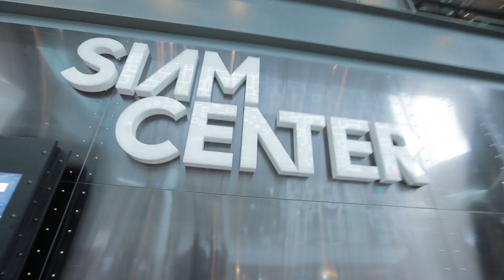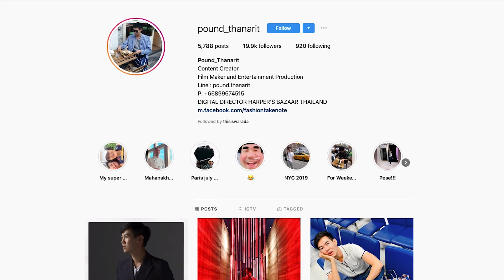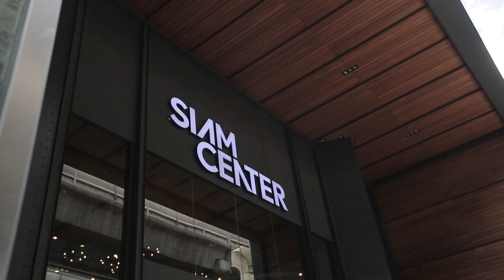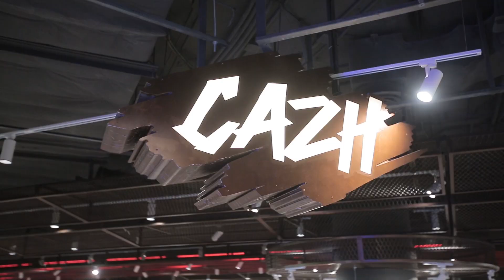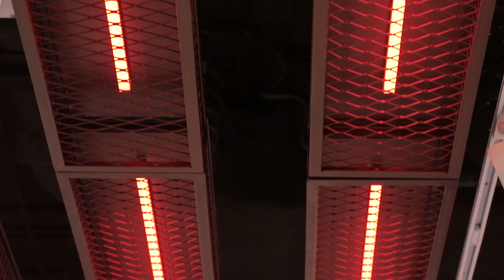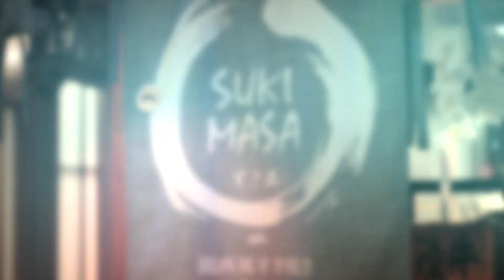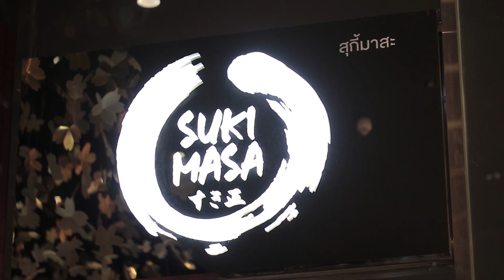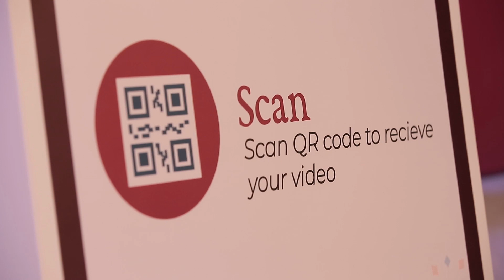Absolute Siam TV ( EP.335 ) # The Half & A Half O.A. 26/08/62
Absolute Siam TV รายการที่จะพาคุณไปสร้างแรงบันดาลใจในการสร้างสรรค์ของคนรุ่นใหม่ ทั้งเรื่องของ ไลฟ์สไตล์ แฟชั่น ศิลปะ ดนตรี และเทคโนโลยี ออกอากาศทุกวันจันทร์ เวลา 21:25 – 22:15 น. ทางช่อง True Inside HD ( 335, 113 )